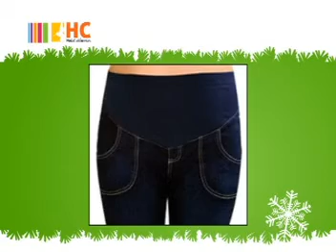ARREGLOS PARA EMBARAZADAS